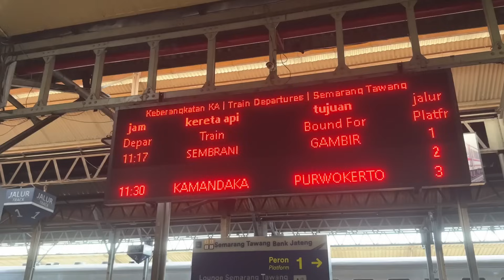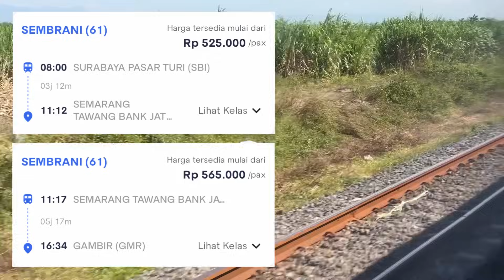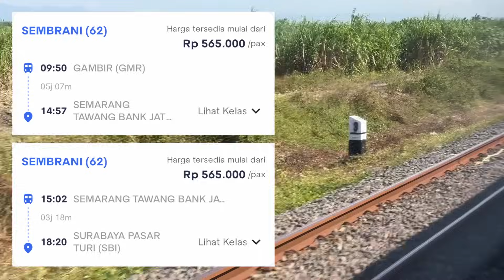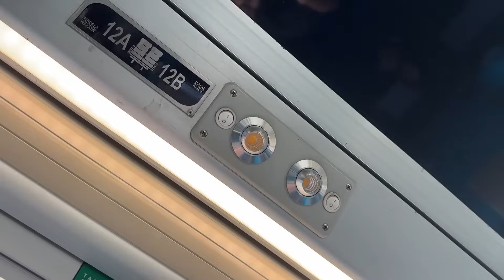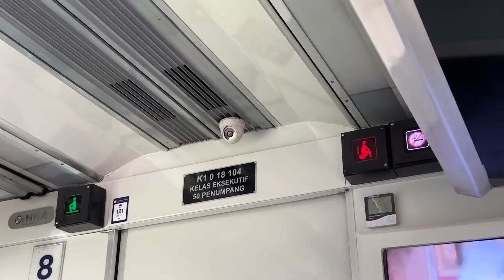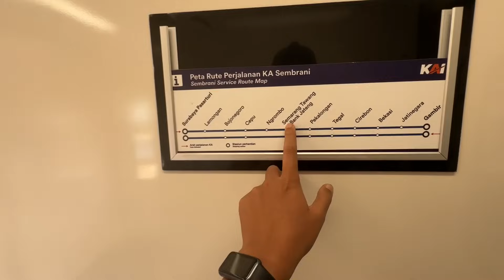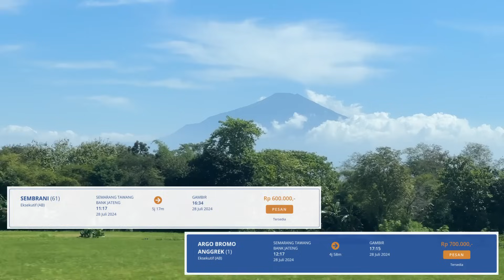SUDAH LAYAK JADI KERETA UNGGULAN? Upgrade Armada Kereta Sembrani | Ontrip Semarang - Jakarta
Setelah sebelumnya gagal mencoba dan beralih menggunakan layanan Argo Bromo Anggrek, kini saya berhasil juga mencoba layanan Sembrani yang sudah berganti armada.

Benar sekali bahwa terkini kereta Sembrani yang melayani rute Surabaya - Jakarta via jalur utara sudah mengalami upgrade rangkaian. Jika semula kereta ini menggunakan sarana Eksekutif New Image, maka sekarang sudah menggunakan sarana Eksekutif Stainless Steel Generasi I sebagaimana kereta-kereta kekinian lainnya. Hal ini menyusul pembaruan armada pada kereta Argo Bromo Anggrek yang sudah secara resmi mengoperasikan sarana Eksekutif New Generation sehingga sarana lamanya bisa dilimpahkan untuk operasional kereta Sembrani.

Berbagi jalur dan rute yang sama dengan Argo Bromo Anggrek, terdapat beberapa perbedaan yang tentu harus dipertimbangkan untuk memilih layanan mana yang paling pas di antara dua kereta ini. Dan sedikit banyak bisa kalian temukan jawabannya dengan menyaksikan video perjalanan kali ini.

Untuk harga dan ketersediaan tiket, arek-arek bisa langsung mengunjungi website resmi PT KAI di alamat atau melalui Aplikasi KAI Access yang bisa diunduh melalui Playstore atau Appstore

00:00 Opening Trip Sembrani
01:33 Suasana di St. Semarang Tawang
04:19 Boarding KA Sembrani
04:48 Keberangkatan dan Jadwal Perjalanan Sembrani
07:11 Ontrip | View Pantai Utara - Pekalongan
10:11 Fitur dan Fasilitas Eksekutif Sembrani
11:52 Ontrip | Tegal - Cirebon
15:15 Layanan Keliling Restorasi
16:36 Ontrip | Jatibarang - Jatinegara
18:16 Harga Tiket dan Review Akhir
21:44 Kedatangan di St. Gambir dan Closing Trip